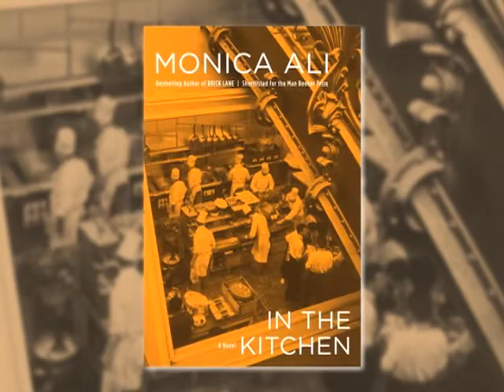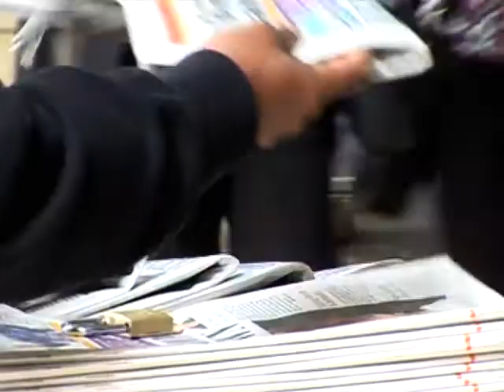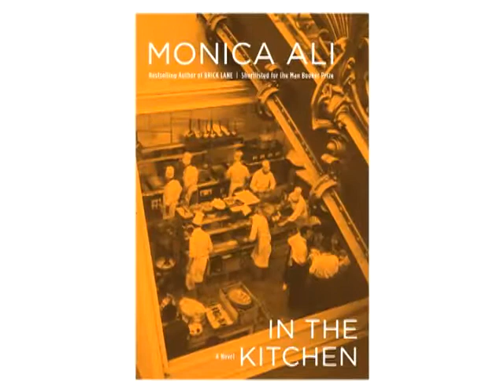In the Kitchen, Monica Ali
Gabriel Lightfoot is an enterprising man from a northern England mill town, making good in London. As executive chef at the once-splendid Imperial Hotel, he is trying to run a tight kitchen.